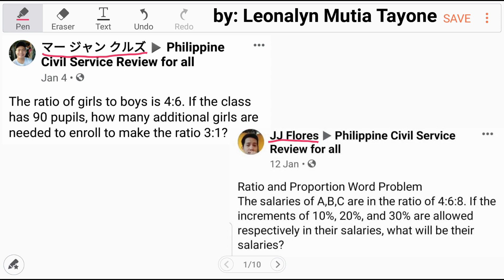Ratio and Proportion: The ratio of girls to boys is 4:6.... how many additional girls are needed...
The ratio of girls to boys is 4:6. If the class has 90 pupils, how many additional girls are needed to enroll to make the ratio 3:1?

Free Civil Service Reviewers managed by Leonalyn

Philippine Civil Service Review for all

Editing Aps: VivaVideo
SamsungNote5: Snote
Back-up: SamsungNote9

Solving Math Problems for:
UPCAT LET